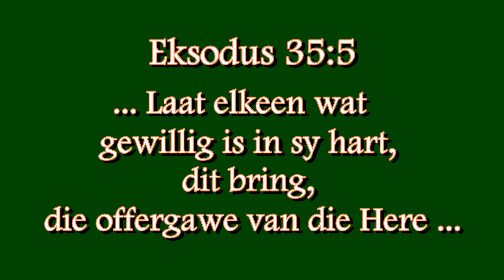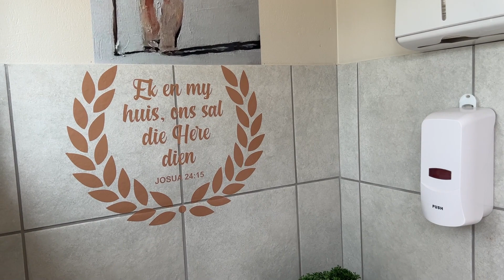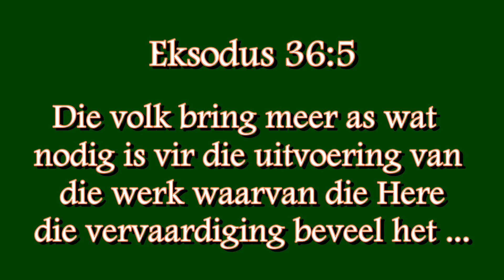Werk vir die Kerk! Ds Gustav Opperman Helpende Woord#104 Solidariteit Helpende Hand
Hoekom sal 'n mens vir die kerk werk? Daar's geen ooglopende persoonlike voordeel daaraan verbonde nie. Dikwels gaan dit gepaard met baie opofferinge. Daar is geen logiese motivering vir hierdie verskynsel nie. Daar is wel Bybelse voorbeelde waar ons dieselfde gedrag waarneem. In Eksodus 35 is daar 'n beskrywing van hoe die eerste tabernakel in die woestyn gebou is. Daar lees ons telkens dat die Israeliete wat help bou het, se harte hulle opgewek het, of aangedryf het. Op 'n onverklaarbare wyse werk die Here met ons harte vandag nog en dan deel ons in die wonderlike voorreg om vir die kerk te werk. Volg Helpende Woord Vrydae op @WoordeuitsyWoning

Eenvoudige Bybelse waarhede (3-5min). In 'n gejaagde lewe met dikwels beperkte data tot ons beskikking, bied Helpende Woord elke Vrydag geestelike pitkos. Deel die Goeie nuus van hoop, enige tyd en plek toeganklik gemaak vir almal wat oor 'n selfoon, tablet of rekenaar beskik.
Die Helpende Woord reeks word deur Woorde uit sy Woning vervaardig op versoek van Solidariteit Helpende Hand. Ds Gustav Opperman is die aanbieder. Die redigering word behartig deur Ina Opperman.

Bron: Eksodus 35-39
Werk vir die Kerk!
Helpende Woord#104
Solidariteit Helpende Hand
Ds Gustav Opperman Gereformeerde Kerk Matlabas GK Matlabas
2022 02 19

2) Kry 'n gratis transkripsie van preke weekliks: Skryf in op ons poslys by (Ons het ongelukkig nie transkripsies van Bybelstudies en Dagstukkies nie.)
3) Van ons preke het Afrikaanse en Engelse onderskrifte en is dus meer toeganklik.
4) Ons Bybelstudie en Kategismusreekse kan met vrug aangewend word deur 'n gelowige of groep gelowiges.
5) Epos u vrae oor hierdie preek of enige ander geloofsake.
6) Besoek ons Faceboek-blaaie: WoordeuitsyWoning en Gereformeerde Kerk Matlabas en teken asb in!
7) GK Matlabas is 103 jaar oud.

With thanks and appreciation:
1) Bach Cello Suite No. 1, G Major, Prelude Classical Dark Cooper Cannell 1:42

2) GK Matlabas Traporrel:
Played by Mariaan Senekal